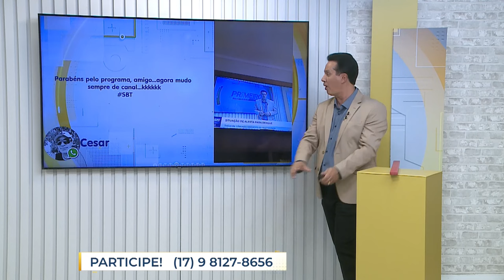Primeiro Impacto Interior (17-01-2024)